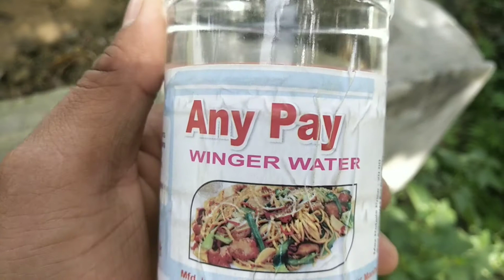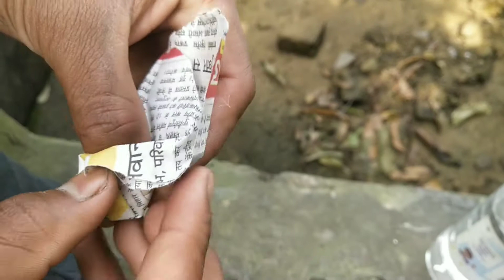Eno VS Winger water reaction😯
Hello friends
                            Ias video me Eno Vs Winger water ko mix karke uaska reaction dikhaya gaya h.